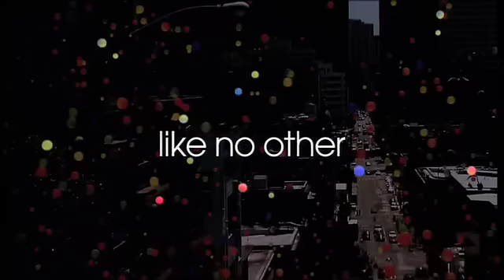heartbeats (sony bravia advert)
sony's bravia advert set in san fransisco